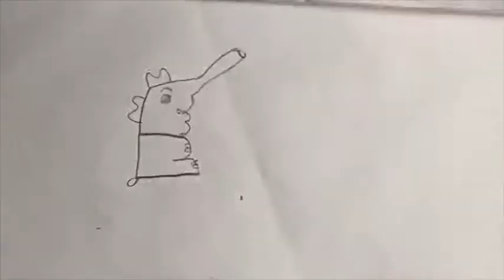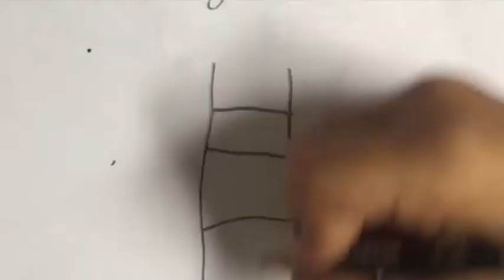How to Draw Letters to Pictures E-H|Kids Drawing Step-by-step |Part-2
HeyI am
 ehan ,5 years old boy

I draw some pictures using English Alphabets Please Watch my video and support